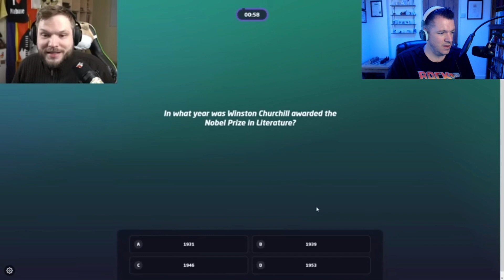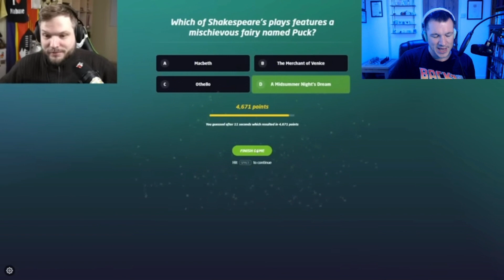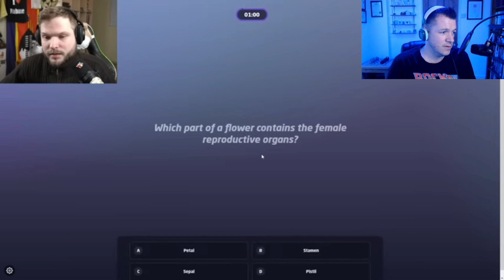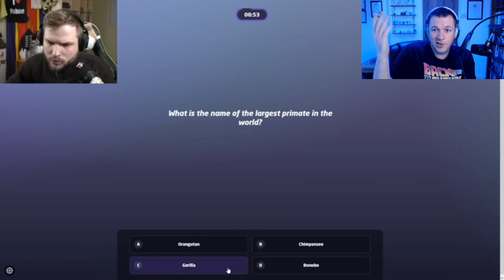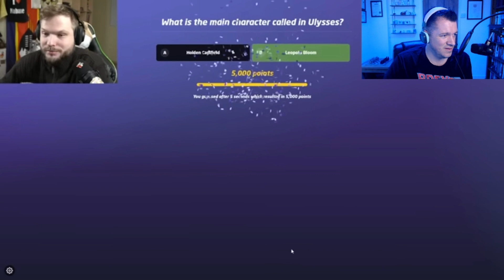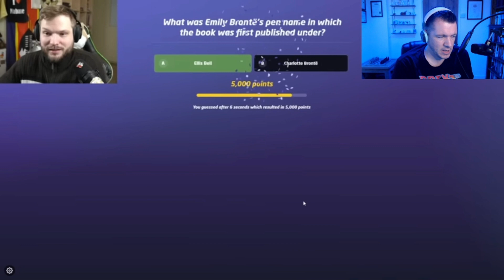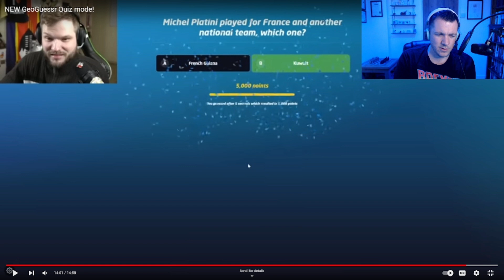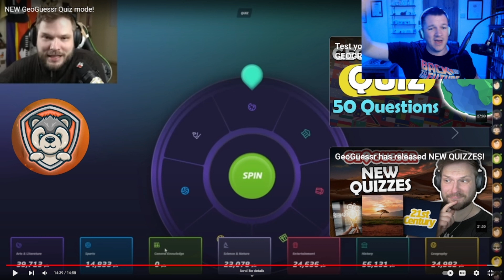NEW GeoGuessr Quiz mode! REACTS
Lets check out the new Geoguessr quiz mode with @GeoPeter